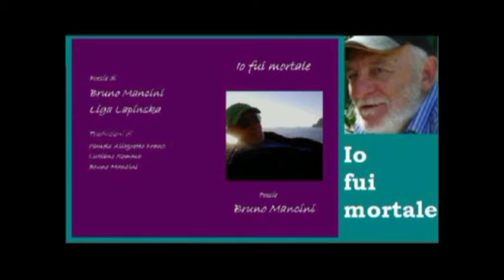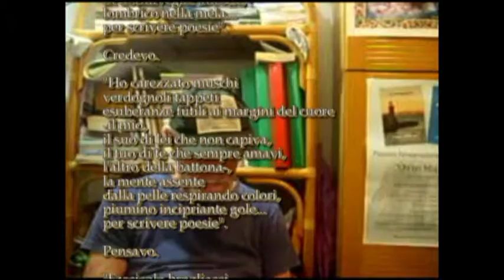Urina in faccia al Vicesindaco Ischia